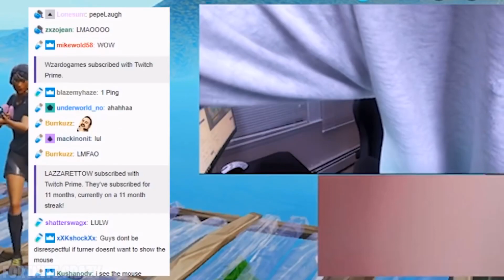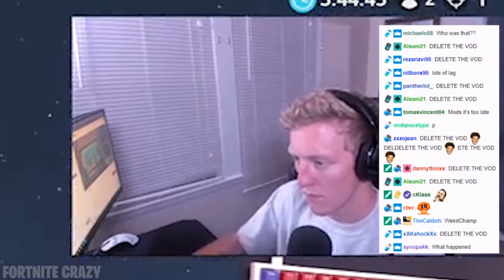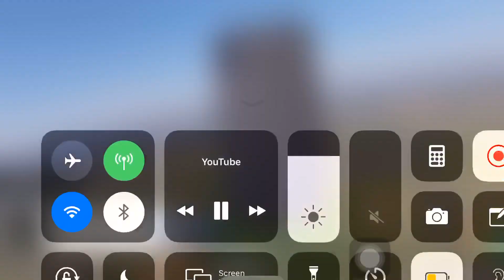Tfue’s Mouse exposed